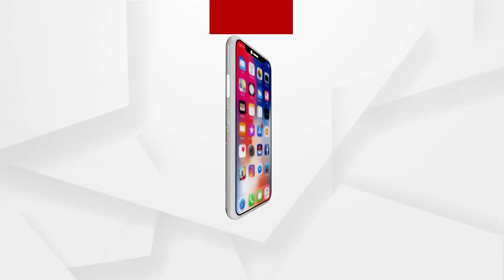Babula Bujhile Hela : ଗେରସ୍ତ ହଜିଲା କ୍ୟାପିଟାଲରେ !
ମରଦ ମୋହର କୁଆଡେ ଗଲା, ଏ ଗଭୀର ପାଲା ବୁଝିଲେ ହେଲା !